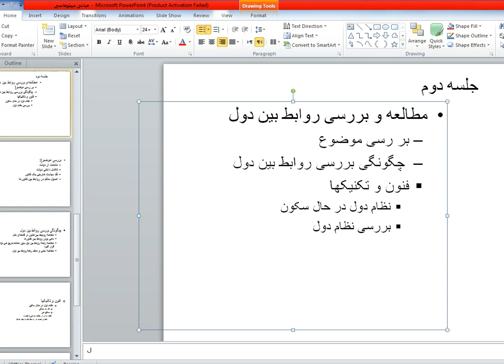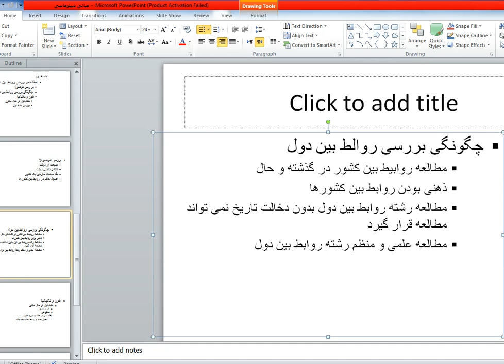مبانی دیپلوماسی درس هفته دوم